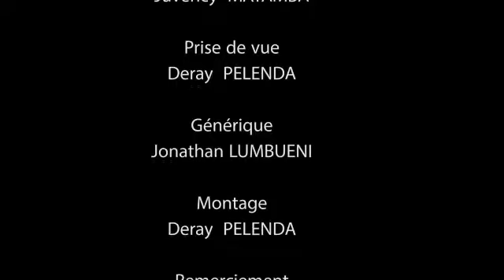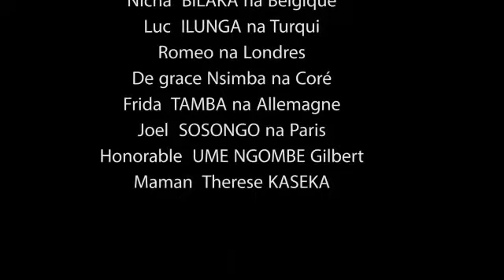BOTALA NDENGE MUANA AKUFI NA MAYI HONORABLE UME NGOMBE GILBERT ASUNGI FAMILLE OYO